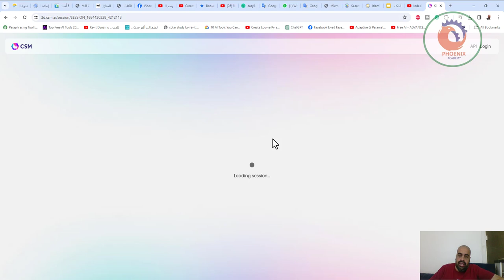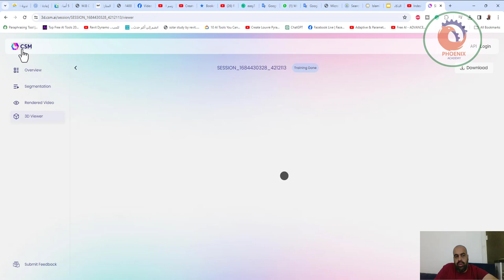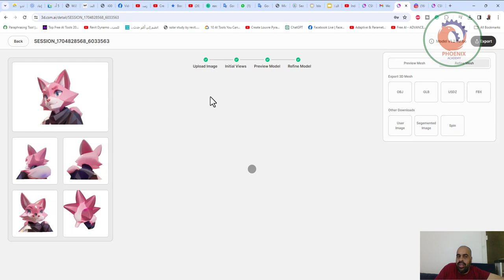الذكاء الاصطناعي المجاني نماذج ثلاثية الأبعاد متقدمة من الصور جاهزة للطباعة!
الصورة إلى 3D
انضم إلى مجتمع Discord وقناتنا (من صورة إلى ثلاثية الأبعاد) لإنشاء أصول ثلاثية الأبعاد من الصور.

يمكنك أيضًا زيارة 3d.csm.ai لإنشاء أصول ثلاثية الأبعاد من الصور التي تم تحميلها على الويب.

الفيديو إلى 3D
إذا قمت بالتسجيل في خطة Maker أو Creative Pro، فيمكنك أيضًا زيارة 3d.csm.ai لإنشاء أصول ثلاثية الأبعاد من مقاطع الفيديو التي تم تحميلها على الويب.

❤️ روابط التواصل
✅ انستجرام